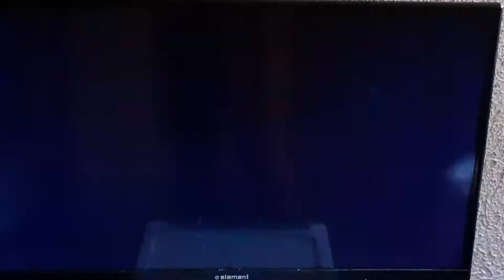Wii Party - Balance Boat Time Attack - Intermediate #6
This is my sixth time doing Balance Boat Time Attack. Can me and Asami beat the high score? And say hi 👋 in the comments if you want to.